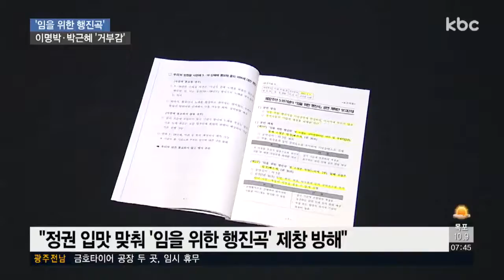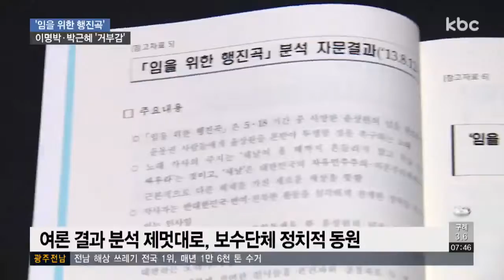임을 위한 행진곡 제창 못한 이유..李ㆍ朴이 싫어해서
지난 정부 8년동안 5.18광주민주화운동 기념식에서 '임을 위한 행진곡'이 제창되지 못했는데요.

국가보훈처 위법·부당 재발방지위원회 조사 결과, 이명박, 박근혜 전 대통령의 거부감 때문이었던 것으로 드러났습니다.